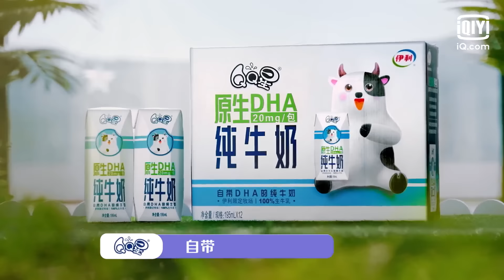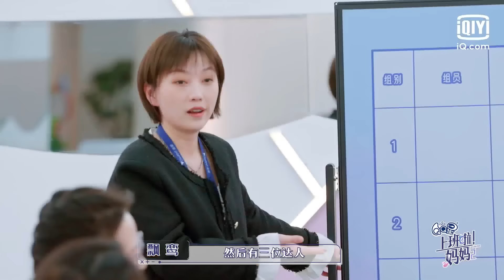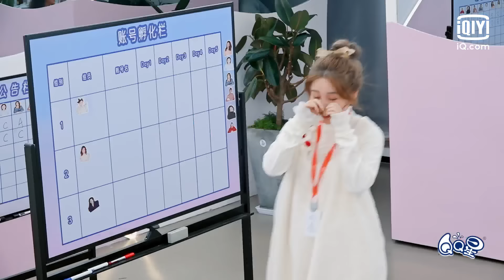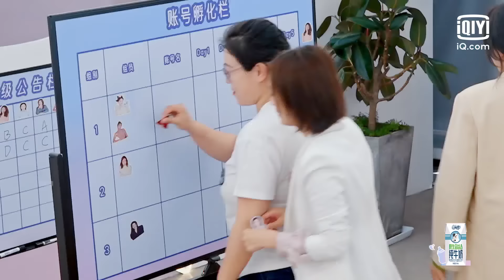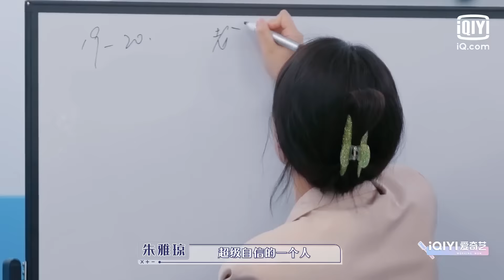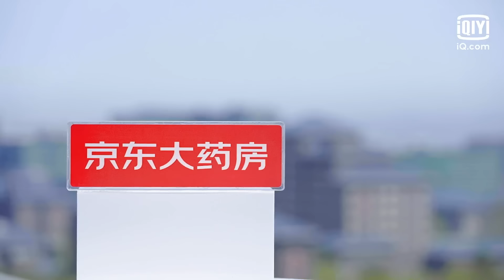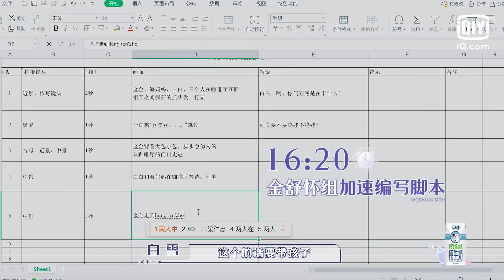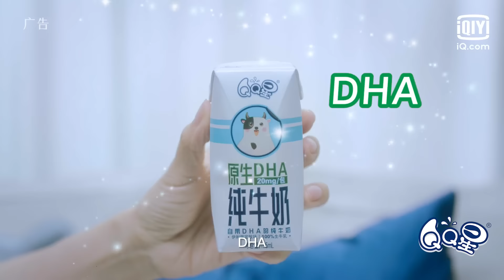【EP5上】马丽炮轰北大硕士太冒犯 女演员靠肢体抢主场 | 上班啦妈妈2 | iQiyi综艺